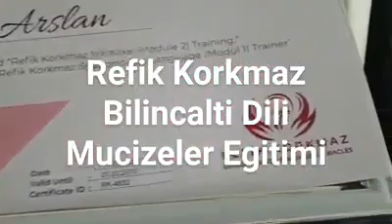EĞİTİM Sonuçları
Sistem Kurucusu  REFİK KORKMAZ : 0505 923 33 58
Kategori
Bilim ve Teknoloji
Kategori